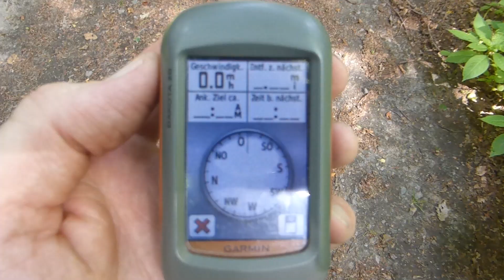Intuitive Urahnensuche und die anderen Sucher die der Teufel garantiert holt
Und schon wieder neue Aufgrabungen an den Gräbern der Urahnen entdeckt, auf jedenfall welche die noch nicht so lange her sind. Erst vor nicht einmal zwei Wochen habe ich drüben auf der anderen Straßenseite im Hügelgrabgebiet auch neuere Aufgrabungen gesehen, dort sind sie noch unterwegs die Plünderer die sich selbst als wohl als Schatzsucher sehen, die wo den Ruf der seriösen Sondengänger kaputt machen, die wo der Teufel schon am Haken hat ohne das sie es wirklich ahnen, doch der Tag kommen wird wo sie sich wünschen werden die Toten nie beraubt zu haben. Sich intuitiv leiten lassen zu den Plätzen wo einst die Urahen mit ihren Familien lebten und wo sie ihre Familienmitglieder zur letzten Ruhe legten in die Friedwälder. Orte des Friedens und der Erinnerung leider in der Ruhe gestört von scheppen Gestalten. Alles was man Böses tut kommt auf einen doppelt zurück genauso böse, und alles was man Gutes tut kommt auf einen mehrfach zurück genauso gut. Dann lieber Gutes tun und im Licht sein statt in der Kälte in der unendlichen Finsternis.